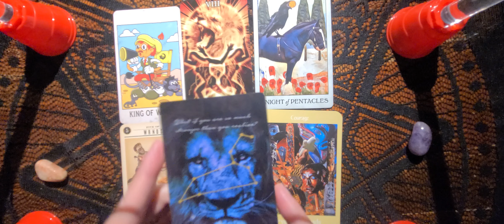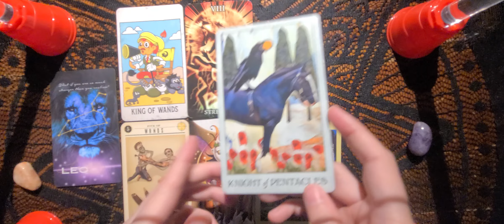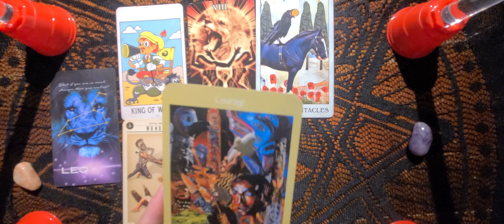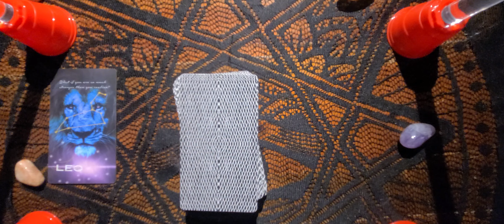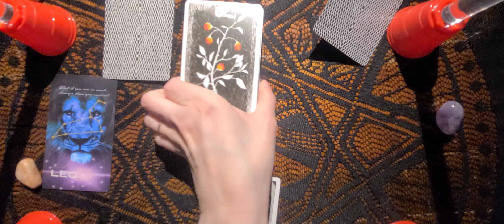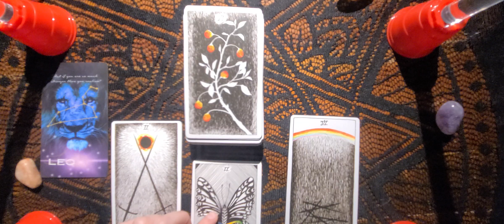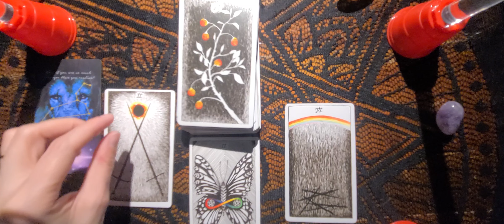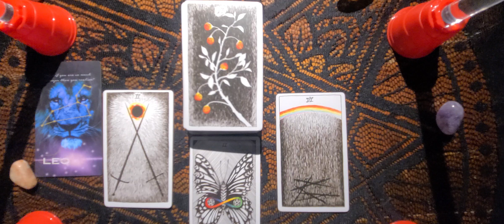General Reading for Leo w/ astrological correspondences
General 3 card reading for Leo w/ astrological correspondences for the fixed Fire sign of the Zodiac
Decks featured in this reading:

Mystical Medleys Tarot

Healing Light Tarot

Crow Tarot

Zombie Tarot

Voyager Tarot

Wild Unknown Tarot

Find me on the socials for daily readings every day of the week:
Instagram.com/Cosmic_Crow_Tarot
Facebook.com/cosmiccrowtarot